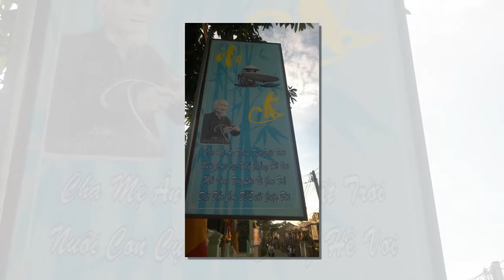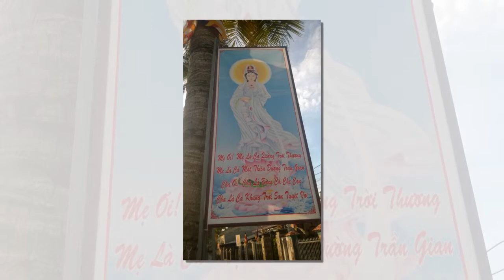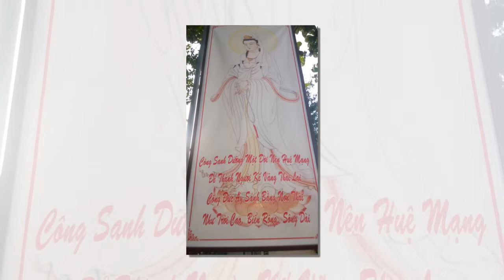Vu Lan 2014 Chua Vinh Phong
Vu Lan 2014 chùa Vĩnh Phong Hàm Đức